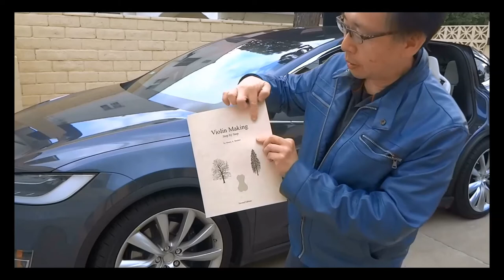Piatigorvsky cello festival, my views on the best and the worst. Learn how to make a cello.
During the festival, I like the concert on Baroque cello concertos the best.

I like the talk on expensive instruments the least.  The dealers just want to brain wash you guys into buying an expensive instrument.

Perhaps you should consider taking lessons in violin or cello making.